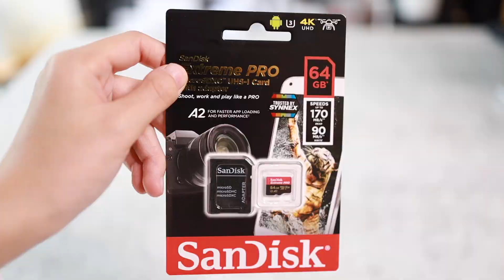📌 ของมันต้องมี! รวม 5 อุปกรณ์เสริม DJI Osmo Action ที่ไม่ควรพลาด !~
Osmo Action Traveller Set
1. ไม้ Shorty
2. ทุ่นลอยน้ำ
3. Sandisk Extreme Pro 64GB
4. กระเป๋า Compact Case
5. Power Bank

สเป็คกล้อง DJI Osmo Action เด่นที่น่าสนใจ
- จอด้านหลัง 2.25 นิ้ว
- จอหน้าเซลฟี่ 1.4 นิ้ว
- เซ็นเซอร์กล้อง ขนาด 1/2.3"
- วีดีโอ 4k ที่ 60fps , Full HD ที่ 120 fps
- ถ่ายวีดีโอ 1080p60fps นานสูงสุดถึง 110 นาที
- มี Video HDR หน้าสว่างฟ้าใสครบ
- ถ่าย Slow-Motion ได้ที่ 8 เท่า 240 fps
- มีระบบกันสั่น RockSteady นิ่งที่สุด
- กันน้ำได้โดยไม่ต้องใส่เคสที่ 11 เมตร

🛍 ผ่อน 0% เก็บปลายทาง 👉

คุณต้องถูกใจสิ่งนี้ 👍 10 ไม้เด็ดจาก DJI Osmo Action มีอะไรไปดูกัล !~

Osmo Action รีวิว แกะกล่อง  พร้อมใช้งานกล้อง 4K DualScreen ตัวแรกของโลกจาก DJI  ไปกับน้องจูนเวนเจอร์

DJI Osmo Action กับ 6 ฟีเจอร์ที่ใช่ ถูกใจสาวๆ ! มีอะไรบ้าง ไปดูกัล ~

Osmo Action กับ GoPro Hero 7 เทียบชัดๆ ของมันต้องมีไหม ?

แกะกล่อง สอนใช้งาน DJI Osmo Action  พร้อมวีดีโอ ภาพนิ่ง

Osmo Action ปะทะ GoPro Hero 7 เทียบวีดีโอกลางวัน กลางคืน ภาพนิ่ง

DJI Osmo Action แกะกล่อง รีวิว การใช้งานเบื้องต้น ทดสอบเสียง ภาพ และวิดีโอ

📌 9 เหตุผลที่จะซื้อ DJI Osmo Action มากกว่า GoPro Hero 7 black

📌 9 เหตุผลที่จะซื้อ GoPro Hero 7 black มากกว่า DJI Osmo Action

📸 Vlog เที่ยวสยาม ด้วย DJI Osmo Action  กับน้องจูนเวนเจอร์ ภาพสด! เสียงสด! ตลอดคลิป !~

DJI Osmo Action ตั้งค่า การใช้งาน EP.1 เมนู และโหมดต่างๆ คืออะไรบ้าง?

DJI Osmo Action ตั้งค่า การใช้งาน EP.2 ตั้งค่ารายละเอียดวิดีโอ และภาพนิ่ง ทำอย่างไร?

DJI Osmo Action ตั้งค่า การใช้งาน EP.3 การเชื่อมต่อ และใช้งาน App. DJI Mimo

📌 10 สิ่งที่ควรรู้! ก่อนซื้อ DJI Osmo Action | อย่าเพิ่งเสียตังค์ ถ้ายังไม่ได้ดูคลิปนี้ !~

DJI Osmo Action | Quick Start Guide สอน activate ใช้งานสำหรับผู้เริ่มใช้~

DJI Osmo Action วิธีอัพโหลดวิดีโอลง Facebook ให้คมชัดระดับ HD !~

🥊 DJI Osmo Action vs GoPro Hero 7 black เปรียบเทียบสเปค การใช้งาน เหมือนหรือต่างกันยังไง?

DJI Osmo Action กับ 5 Tips & Tricks EP.1 ที่จะทำให้ใช้งานสนุกและง่ายยิ่งขึ้น !~

DJI Osmo Action กับ 5 Tips & Tricks EP.2 ที่จะทำให้ใช้งานสนุกและง่ายยิ่งขึ้น !~